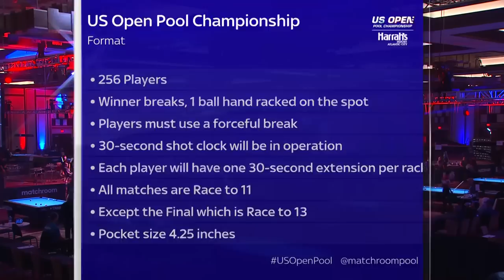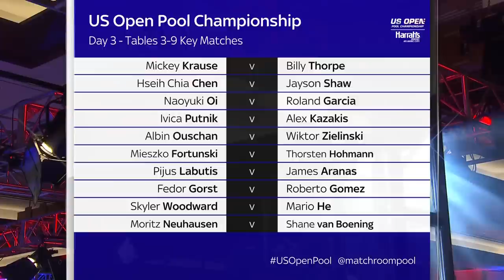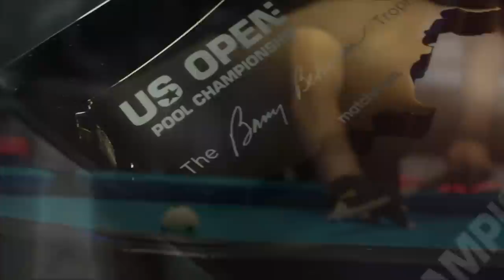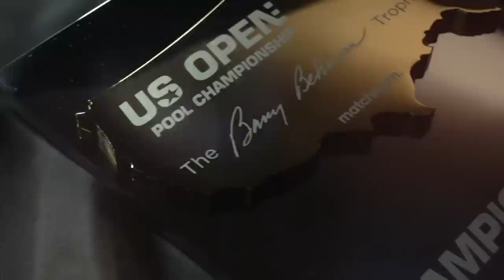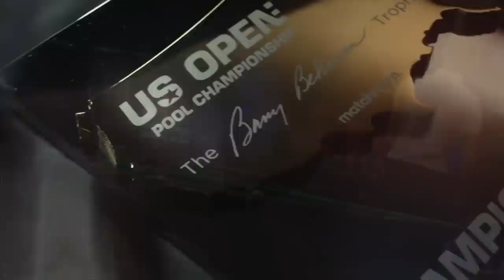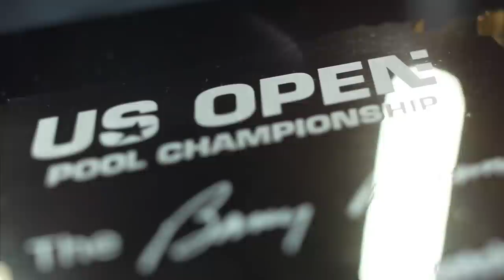Joshua Filler vs Sanjin Pehlivanović | Winners Round 2 | 2021 US Open Pool Championship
Defending champion Joshua Filler meets Sanjin Pehlivanovic in the 2021 US Open Pool Championship.